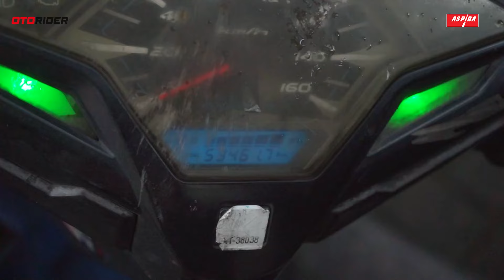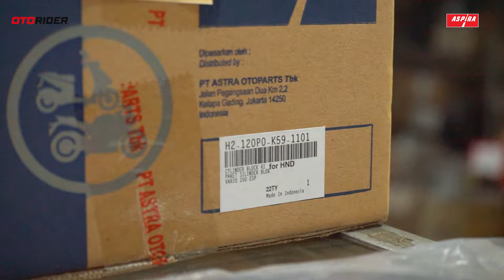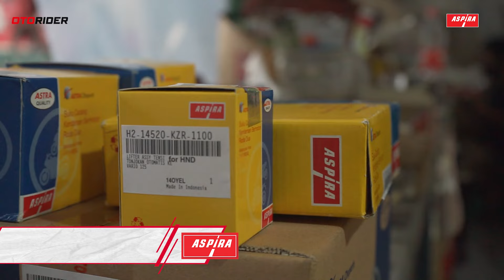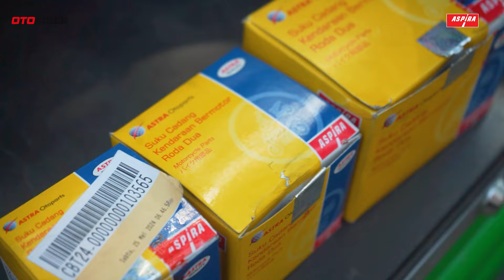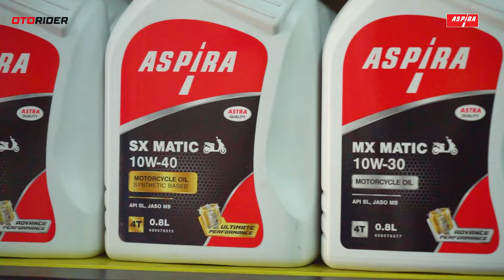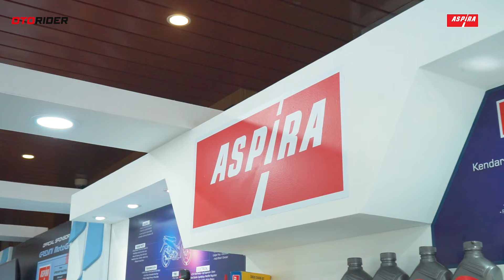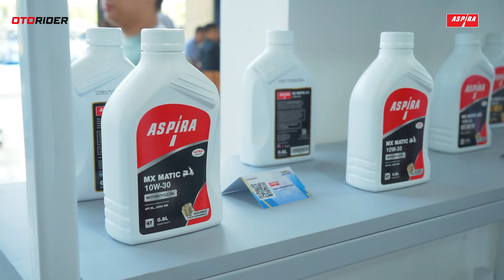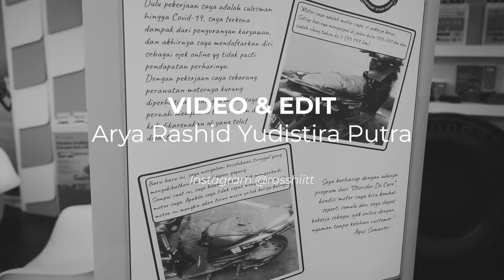Restorasi Honda Vario 150 2017 | OtoRider Do Care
Honda Vario LED Old lansiran 2017 ini menemani Agus Sumantri mencari rejeki setiap hari. Saking sering dipakai, jarak tempuhnya sudah lewat daei 200 ribu km. Sedikit lagi mencapai jarak bumi ke bulan! Tak heran kondisinya mengenaskan. Tim Otorider Do Care kali ini mendapat dukungan penuh dari Aspira dan berkomitmen membuat Vario LED Old ini kembali segar seperti waktu baru dulu. Saksikan video lengkapnya. Selamat menonton!

Silakan juga menyambangi website kami, untuk berita terkini dan ipaling menarik seputar dunia sepeda motor.